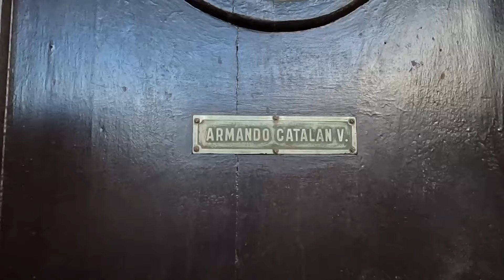Las Hermanas Catalán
Entrevista realizada para el programa Ya no somos pueblo chico, en InterradioTV